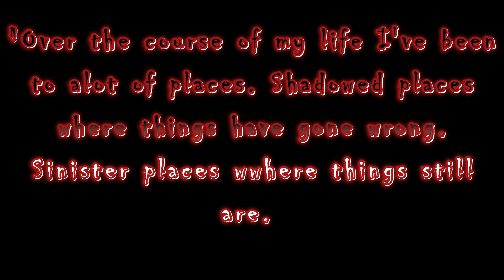[MLP Grimdark] Celestia's Game Chapter 2&3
Princess Celestia has now entered the chamber in which the mane six reside. What will be the rules of the princess's game?

This story is written by Creepypie_14 on Wattpad and the art was done by Argodaemon on DeviantArt. Go show them support and enjoy the reading.